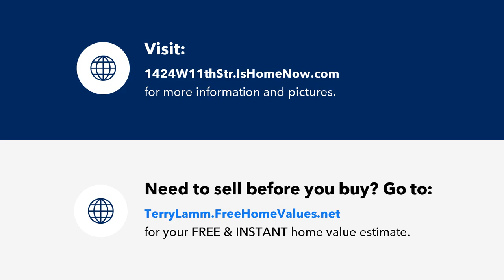1424 W 11th Street, Panama City, FL Presented by Terry Lamm.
Contact Terry Lamm for more information.

Beautiful family historic home is now on SALE!In the heart of Panama City, close to, Jinks Middle and Bay High School, you will find this charming property. This home features three bedrooms, two bathrooms with an open dining room and living room areas. The kitchen has, Stainless steel appliances and a stylish wood tongue and groove ceiling. The laundry area is located in the back of the house. The home has tons of natural light with a main view of the open deck patio and large backyard, perfect for a Sunday outdoor barbecue and family gathering!New roof 2022New Windows 2024Water Heater 2022A/C 2022